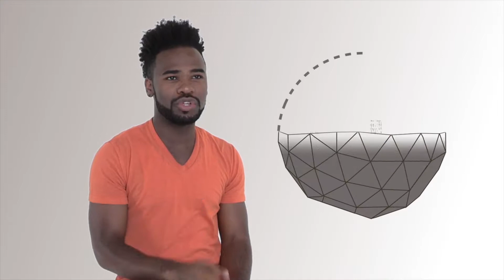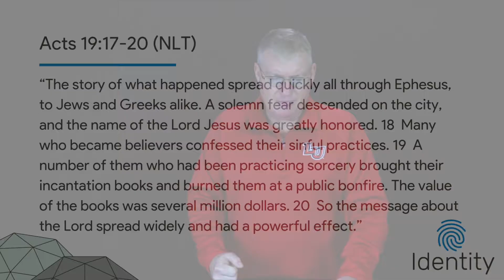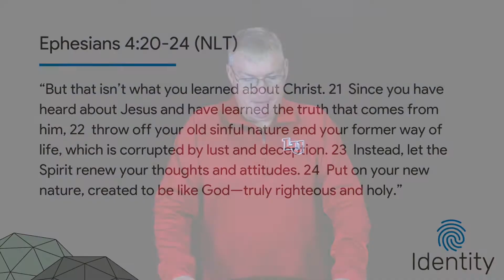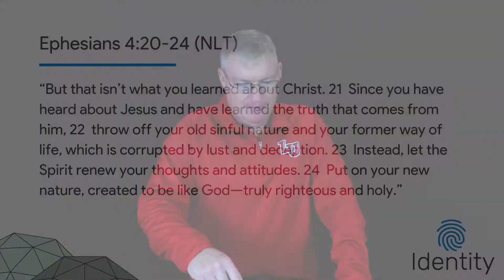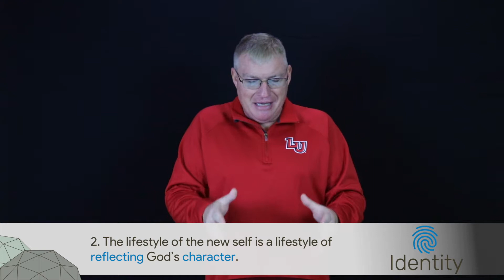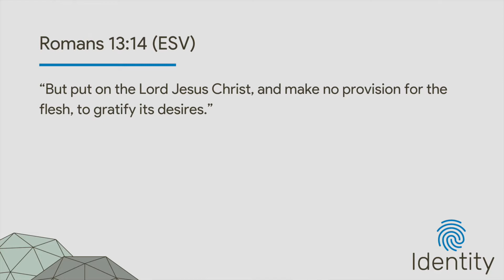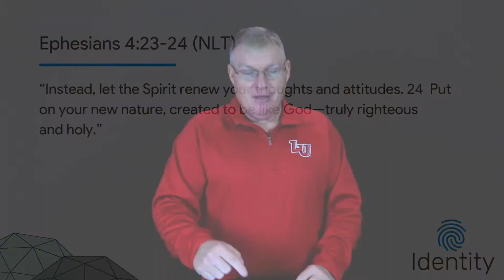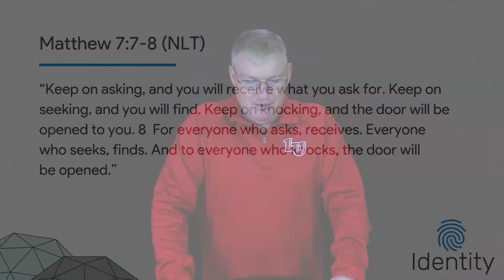Identity: The Bridge (Week 4)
The Message Connect - Going deeper into each week’s sermon message.

Are you growing skeptical about putting your faith in a God you can't see? Have you become a spectator of others instead of fully participating in the faith journey God has you on? Maybe you need a fresh look at faith.

Identity, is a study of Ephesians.  This series is the deep breath your faith needs to grow in health and vitality to know your true Identity in Christ.